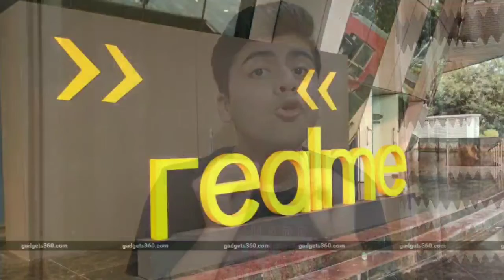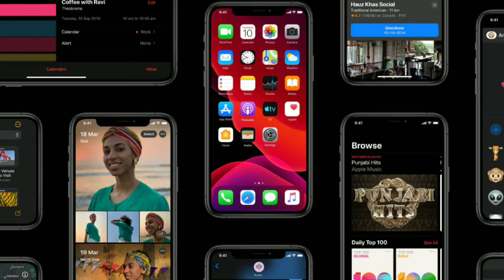iOS 14, Realme New design phone, Redmi SmartWatch India Launch, POCO X2 Launch, Galaxy A51 - #108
iOS 14, Realme New design phone, Redmi SmartWatch India Launch, POCO X2 Launch, Galaxy A51 - Tech News #108

Time Stamp:

00:04 - Samsung Galaxy A51
00:46 - Realme New Design Phones
01:37 - Redmi SmartWatch
02:24 - POCO X2
02:45 - Apple iOS 14

List of devices that are expected to support iOS 14:

1. iPhone 11 Pro
2. iPhone 11 Pro Max
3. iPhone 11
4. iPhone XS
5. iPhone XS Max
6. iPhone XR
7. iPhone X
8. iPhone 8
9. iPhone 8 Plus
10. iPhone 7
11. iPhone 7 Plus
12. iPhone 6s
13. iPhone 6s Plus
14. iPhone SE
15. iPod touch (7th Generation)

List of iPad models that are expected to support iPadOS 14:

1. 12.9-inch iPad Pro 2016 and 2017
2. 12.9-inch iPad Pro 2018
3. 11-inch iPad Pro
4. 10.5-inch iPad Pro
5. 9.7-inch iPad Pro
6. iPad 7th Generation
7. iPad 6th Generation
8. iPad 5th Generation
9. iPad mini 2019
10. iPad Air 2019